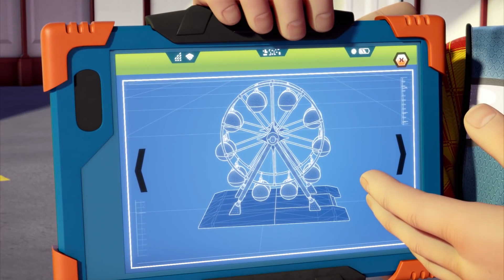Bob the Builder ⭐Trouble at the Vets 🛠 Bob Full Episodes | Cartoons for Kids